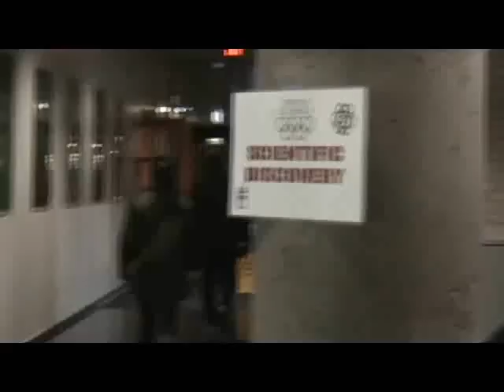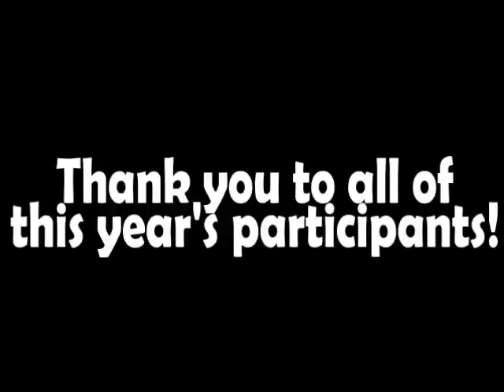2013 Tartan Olympics Video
Carnegie Mellon Athletics and the Student-Athlete Advisory Council present the 2013 Tartan Olympics! ( The song used in this video is "Real World" by Rob Thomas, we do not own the rights to the song.